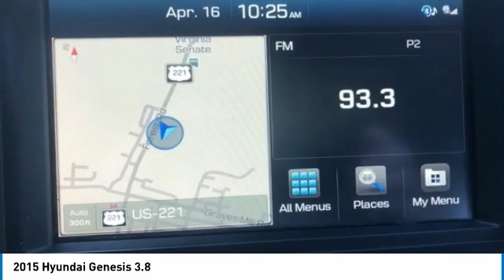2015 Hyundai Genesis Lynchburg VA CC8786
This 2015 Hyundai Genesis 3.8 in Casablanca White features: Recent Arrival! 3.8L V6 DGI DOHC Dual CVVT RWDbrbrbrReviews:br  * Exceptional value; smooth ride quality; roomy and high-quality interior; excellent crash test scores; long warranty coverage. Source: Edmundsbr  * Shopping for a mid-level luxury car, but keeping an eye on value? Youve come to the right place. Comparably equipped  and that is easy to do with the Genesis  the Hyundai sedan offers great value without making you feel deprived of anything its competitors can offer. Source: KBB.combr  * Experience the innovative safety technology, striking design and inspired craftsmanship of the All-New Hyundai Genesis. Hyundai has taken its fluidic design aesthetic to the next level, giving the impression of an athlete poised for takeoff, even at rest. The Genesis now features a longer wheelbase for improved stability and an even smoother ride. The Genesis feels even more spacious with a sunroof that takes in panoramic views of the day and nighttime sky. Inside you are greeted with beautiful wood and aluminum trim, plus standard heated front seats. Available interior features include: matte finish wood trim, ultra-premium leather, ventilated seats, power rear sunshade, side-window sunshades and more. Surround yourself with an available 17-speaker Lexicon Audio System with Discrete Logic 7 Surround Sound Processing. This state-of-the-art system produces pristine audio and is a GRAMMY-award-winning technology. The Genesis takes premium performance up a notch. Select from a 420hp V8, a 311hp V6 engine that drives the rear wheels, or the HTRAC All-Wheel-Drive system paired with a robust V6. The Genesis also features a wealth of technological features including the world's first carbon dioxide sensor which automatically activates the ventilation system to add fresh air to the cabin, a 9.2-inch HD touchscreen, and rain-sensing wipers with an auto defogging system. Enjoy higher levels of convenience and the luxury of saving time with the Genesis Intelligent Assistant. This proactive app combines Blue Link features, data from the vehicle, the owner's smartphone, and the Internet with multiple layers of intelligence. This app can then send proactive notifications and recommendations to the Genesis owner in preparation for their drive. Source: The Manufacturer SummarybrbrStock numbers starting with VA are located at Terry Auto Outlet at 2828 Candlers Mtn Rd, Lynchburg, VA. Stock numbers starting with CC are located at Terry Clearance Center at 18145 Forest Rd, Lynchburg, VA Stock numbers starting with SB are located at Terry of South Boston at 1426 Wilborn Ave South Boston, VA. All other stock numbers are located at Terry VW Subaru at 19134 Forest Rd, Lynchburg VA 24502.